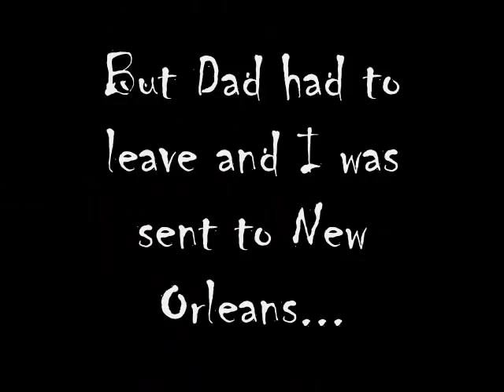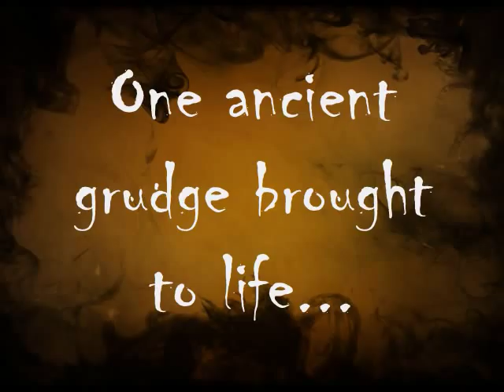Ruined by Paula Morris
YA supernatural book set in New Orleans